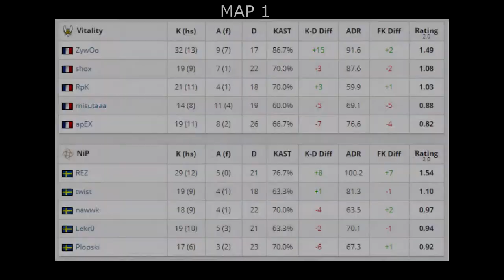CS:GO | Vitality vs NiP | ESL One MAJOR: Road to Rio | ZywoO apex REZ twist Plopski •